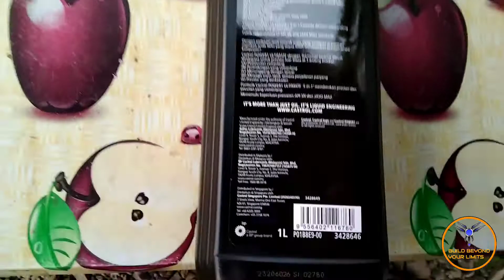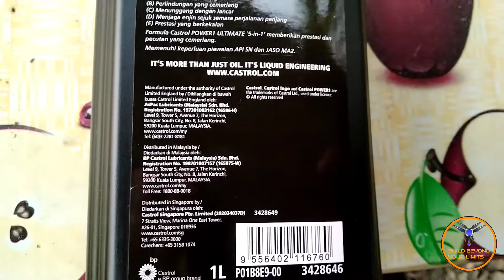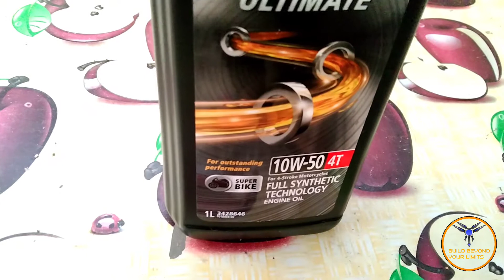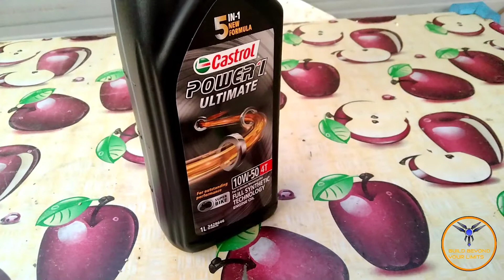Review minyak hitam castrol power 1 ultimate fully synthetic..!